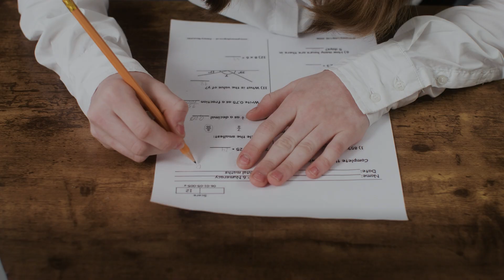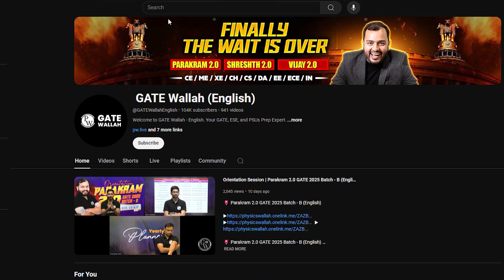These Mistake Can Ruin Your GATE 2025 Exam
Are you preparing for the GATE 2025 exam? Watch this video to learn about the common mistakes that can derail your preparation and jeopardize your success. By identifying and avoiding these pitfalls, you can stay on the path to acing the exam.